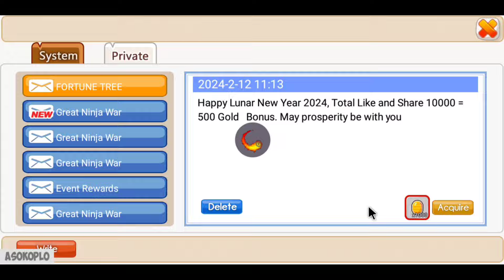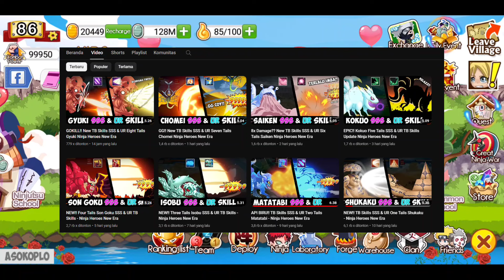Update New TB Skill is Real? | Ninja Heroes New Era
Kabar kabur prediksi seputar update next MT 18 Ninja Heroes New Era
Game : Ninja Heroes New Era
Full size : 78,48 MB
Internet : Online